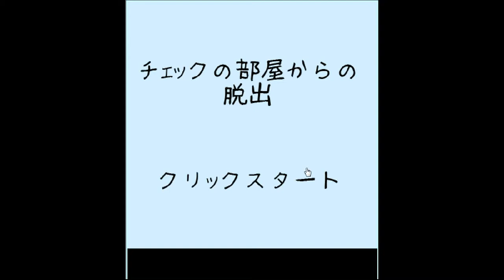Darakeguma's Check Room Escape Walkthrough